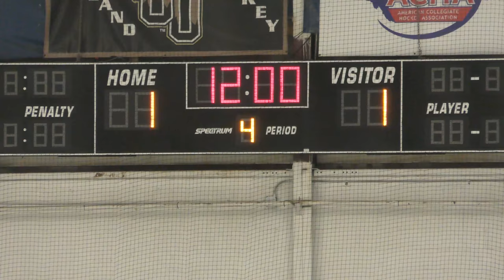JJRed vs Livingston 012218 Highlights Goals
JJRed vs Livingston 012218
District Playoffs - Round 1
Highlights
JJRed - 1, Livingston - 1